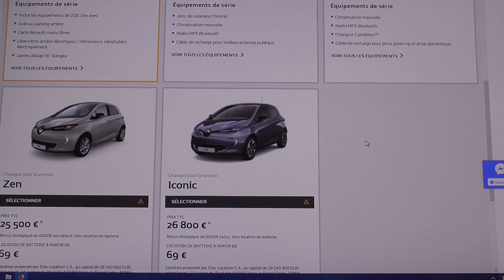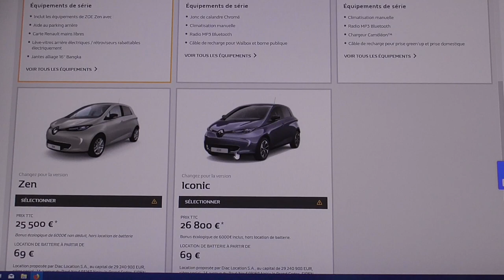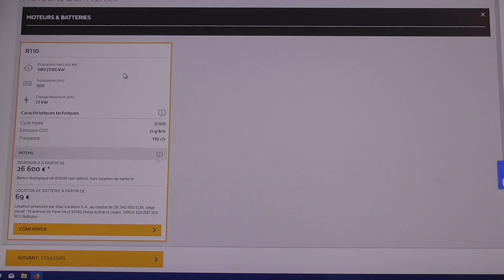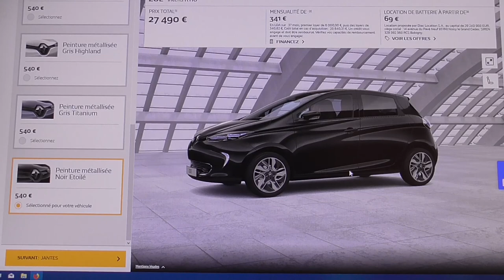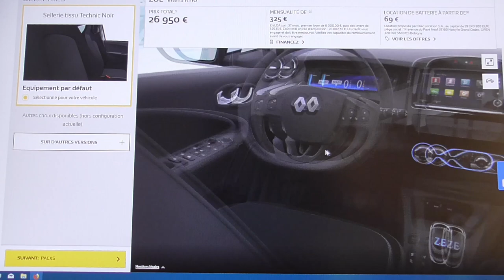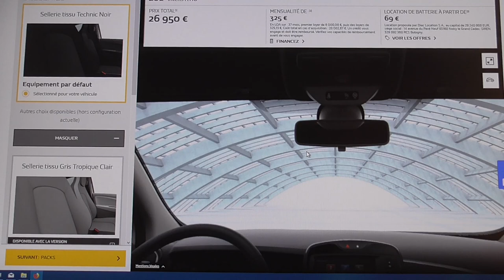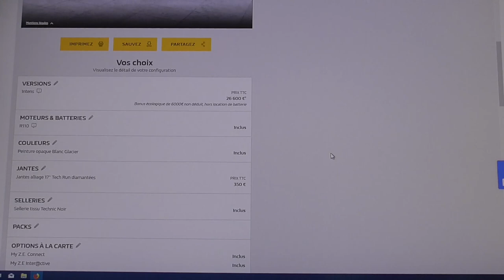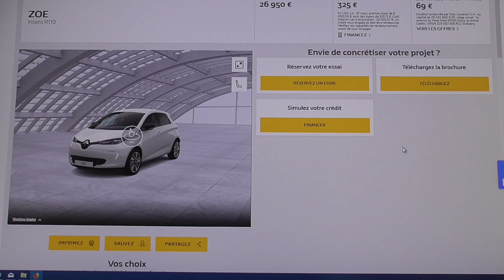126/ Cinq choix de finitions en ZOE neuves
Renault propose 5 choix de finitions sur ces ZOE.
Voyons cela de près avec le configurateur Renault.

Vidéo accompagnée de détails et astuces.